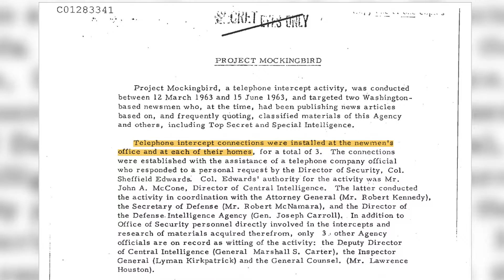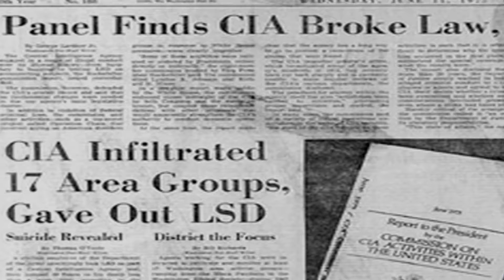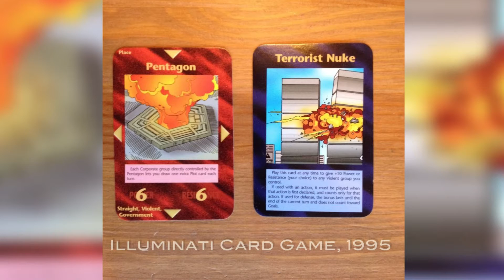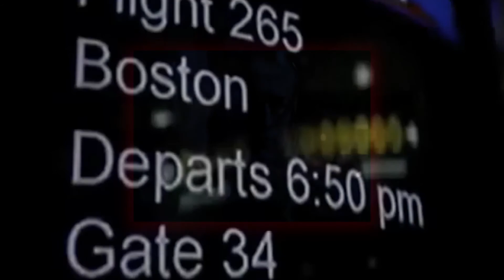Predictive Programming | The Mysterious Predictions Leading up to 9/11 | Documentary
Is Predictive Programming real? Here are some of the many strange subliminal messages that may have predicted 911. Enjoy!

New videos will be added every week.

I would also like to thank CO.AG for the music. His song "Cicada 3301" was used for this video. If you're interested in more of his great work then please check out his YouTube channel